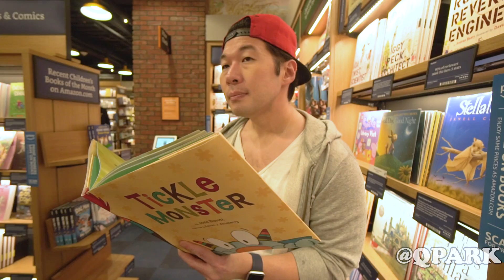Singing BTS Misheard Lyrics IN PUBLIC!!! - KPOP IN PUBLIC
We are back with a new challenge!  The Singing misheard lyrics in public challenge!!   This TOIGHT ADVENTURES is all about finish the BTS lyrics!   I think this is the first of it's kind and it was a lot of fun.  Of course I was dancing kpop in public and singing kpop in public like I love to do!  I usually get some BTS lyrics off but today I messed them up on purpose lol.  We did BTS mic drop, BTS dope, BTS DNA, BTS danger, bts I need u and more. Shoutout to Kookies and Kreme for making the original misheard lyrics videos.
I dance in public even when you guys aren't looking so I figured since we all family we should give you a look behind the dancing kpop in public scenes and into our silly lives
You could say this is a BTS (방탄소년단) in PUBLIC.  Even when Edith and I aren't filming I'm dancing in public and singing in public so we wanted to bring you guys along with us from now on.  At this point my bts dance and go go dance are habits.
Kpop reaction videos and BTS reaction videos are fun but we wanted to get closer to our QSQUAD! Instead of doing a misheard lyrics reaction the way I show my love to BTS is to be singing bts in public. Singing kpop in public or dancing kpop in public! When you're so into kpop and bts, you might end up dancing in public too.
:)  Please make sure to hit that THUMBS UP button!!!

Check us out on my other channels!